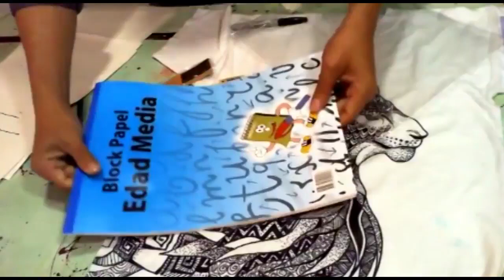Maestro Gerardo Rueda - Introducción al Dibujo - 01